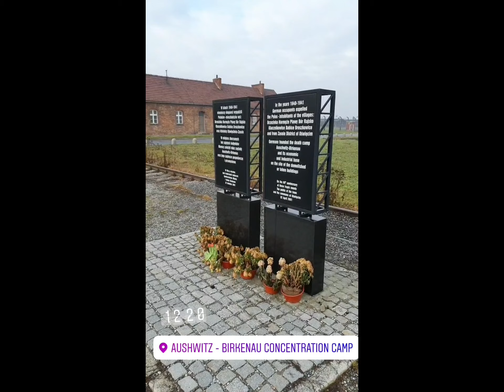Spacer po Oświęcimiu